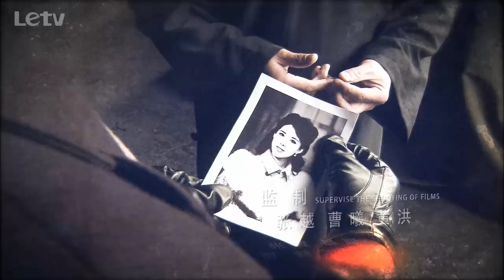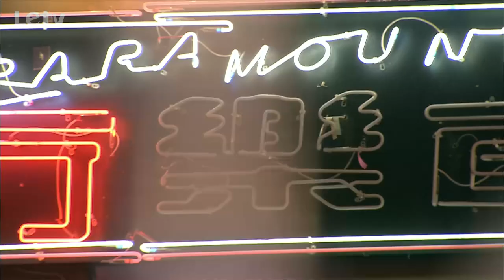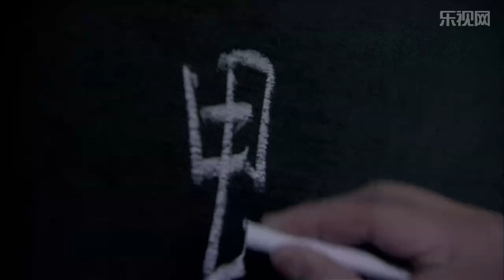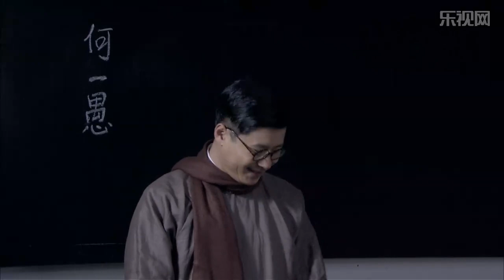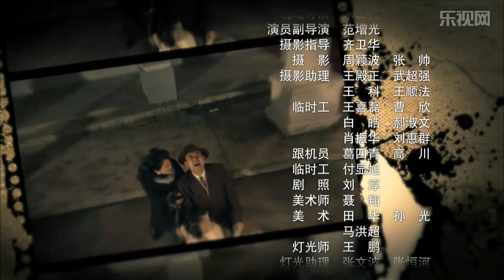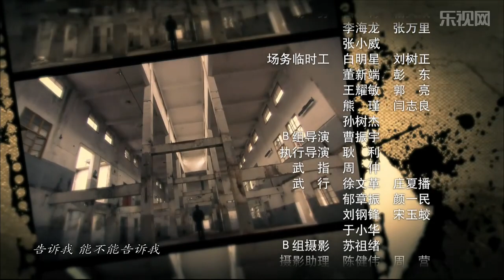密使2之江都谍影 04 【HD】于震 不曾逝去的岁月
【故事简介】《密使2之江都谍影》讲述了建国前后，中共地下党与国民党特务殊死较量的精彩故事。于震和刘钧两位深受观众喜爱的"硬汉"在剧中分饰敌我两党的高级特工，上演了一场谍战版"无间道"。